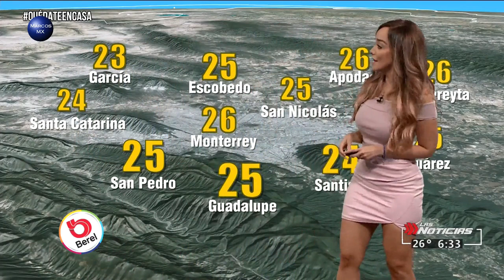Gaby Lozoya clima 16 de julio 2020 HD